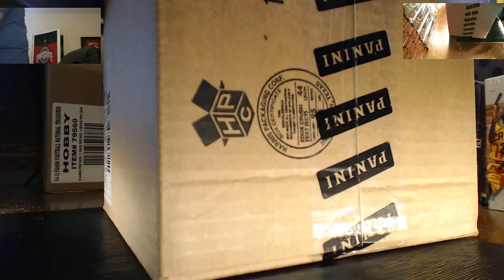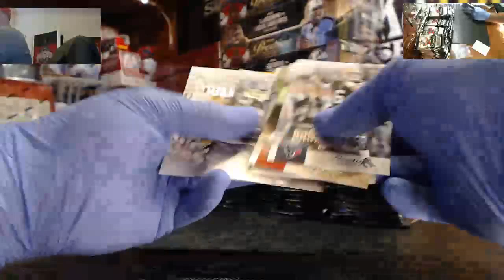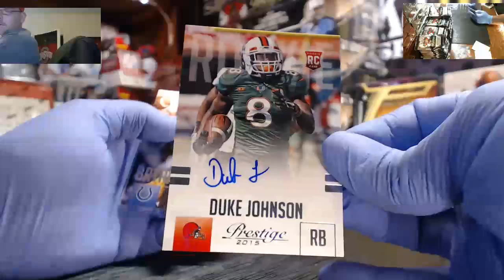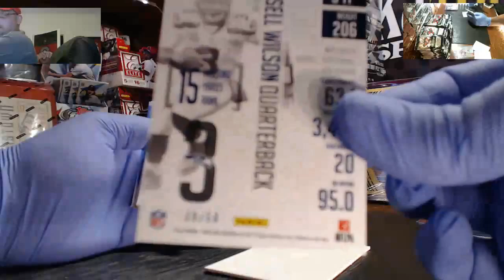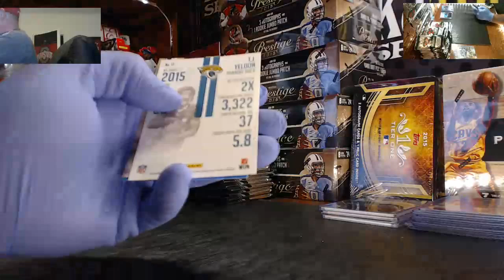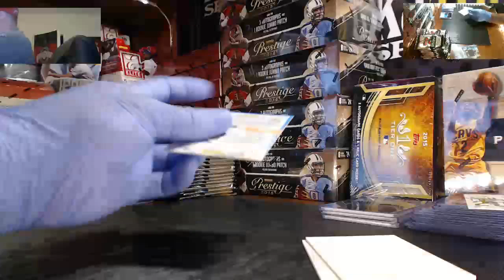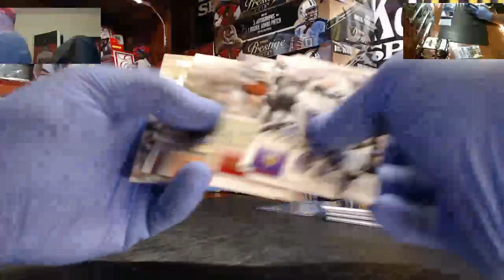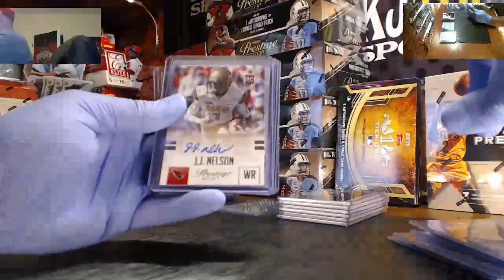2015 Panini Prestige Football 6 box half case PYT break 7 29 15